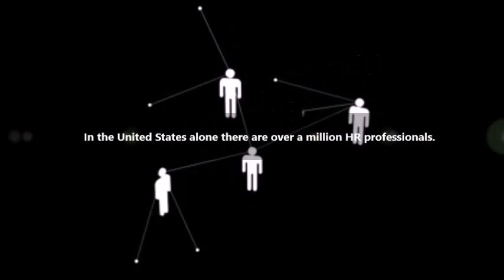HR Company Store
HR Company Store is a one-of-a-kind website that allows HR professionals the opportunity to find vendors all in one place, learn about what services or products are offered and see how other HR professionals rate their experience.